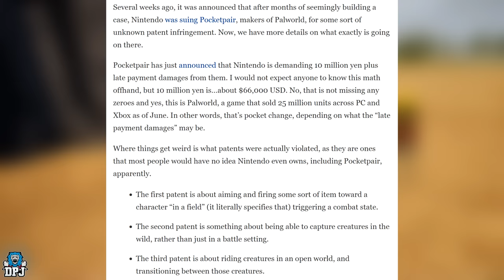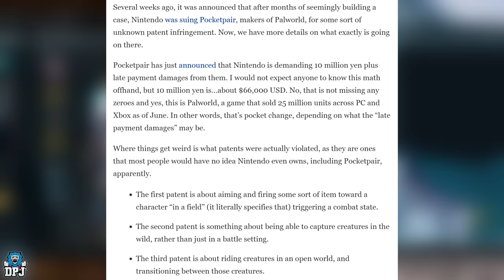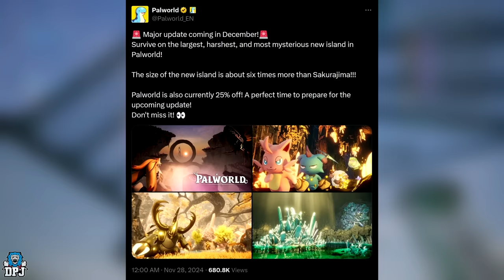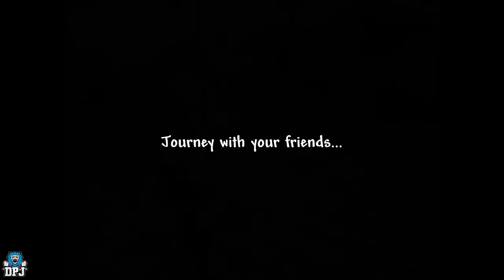NEW PALWORLD UPDATE will SHOCK YOU - New ISLAND 6x Bigger / Nintendo Lawsuit FAIL? & Terraria X!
Palworld is about to recieve its biggest content update yet new content coming December 2024 which promises a new Island 6x bigger than the Sakurajima Island filled with new pals & more, theres also the Terraria Crossover in 2025 & the latest details on the Nintendo Pocketpair Lawsuit which has taken a U-Turn!